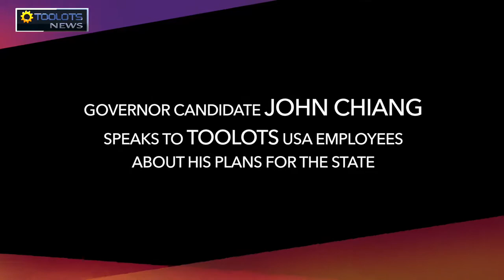Governor Candidate John Chiang speaks to Toolots USA employees about his plans for the state